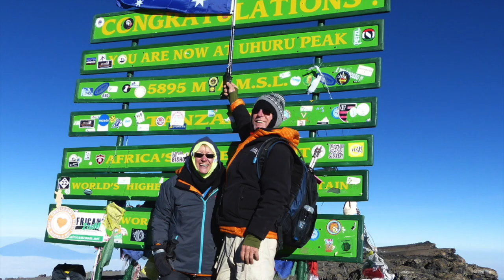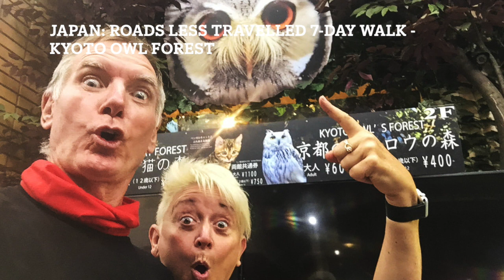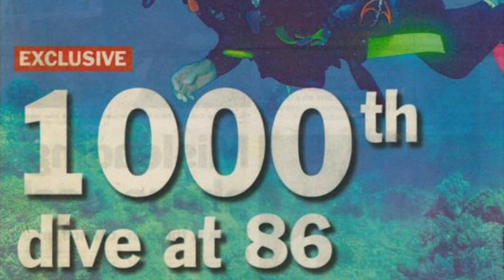ABC radio Emma Cilikens interview with 60 Plus Influencers - full audio track with background stills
Here's our full recorded audio ABC radio interview with Emma Cilikens on her Breakfast Radio show.

Rather than try to insert and sync the clips of video we also took at the time, we thought it easier to put some of our stills we took in the interview along with others from our two Influencers, to accompany the audio. Enjoy!

Tanya Dave is part of the Creative Team at 60 Plus PlayGround. But before we were officially known by that name, we were called 60 Plus Influencers.

So to introduce our growing senior community movement on the Sunshine Coast, we were interviewed by Emma.

Accompanied by two actual 60 Plus Influencers, Irene and Tony Isaacson, Tanya Dave went along to the ABC Radio studio in Maroochydore, SE QLD to talk about our movement.

About 60 Plus PlayGround

60 Plus PlayGround is a social organisation with the help of 60 Plus Influencers is creating an online over-60 community of fun active Seniors to connect and give them a voice in our broader community.

We promote fun, humor, and education for seniors to help build and better support our ageing community.

We also network with businesses specifically aligned with this growing community. We promote their products and services to our seniors, in a manner beneficial to both parties through the 60 Plus PlayGround and also our private group, 60 Plus PlayGround - Community.

So, if you are one of our ever-increasing senior demographic, then why not FOLLOW US on 60 Plus PlayGround? AND, hop over to JOIN US in the 60 Plus PlayGround - Community. Follow the daily adventures, hot tips, and wise words of wisdom of our 60 Plus Influencers, as well as see our business deals and discounts in more detail.